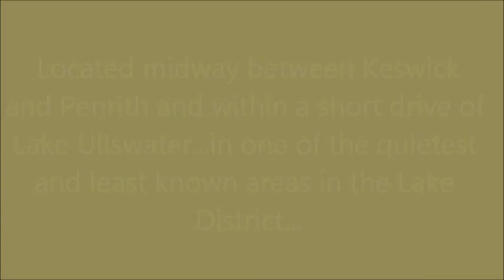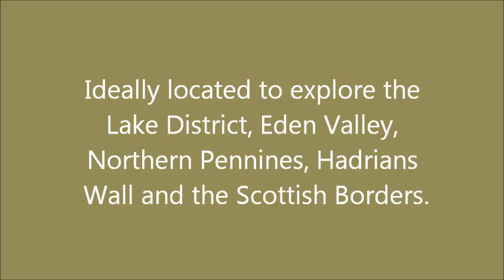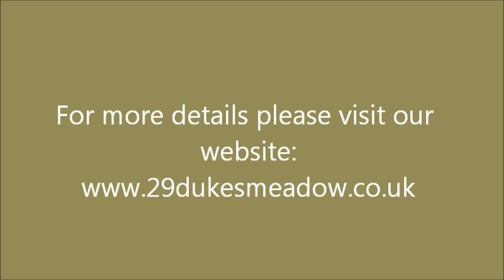29 Dukes Meadow Lake District Cumbria nr Penrith and Keswick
A wood-built Scandanavian style lodge with 3 bedrooms... Located midway between Keswick and Penrith and within a short drive of Lake Ullswater...in one of the quietest and least known areas in the Lake District...Ideally located to explore the Lake District, Eden Valley, Northern Pennines, Hadrians Wall and the Scottish Borders.